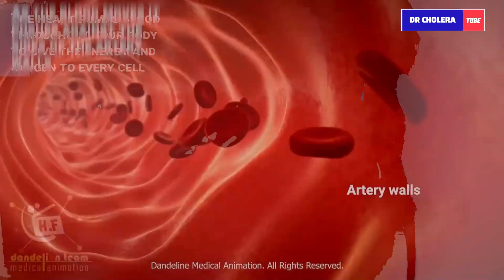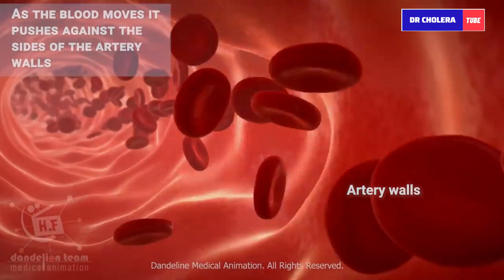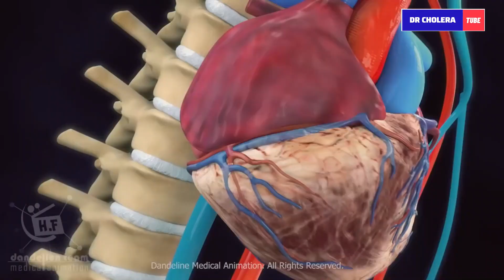DHIIG KARKA (HYPERTENSION): Sababaha Keena, Astaamihiisa iyo Sida Looga Hortago || 13|23